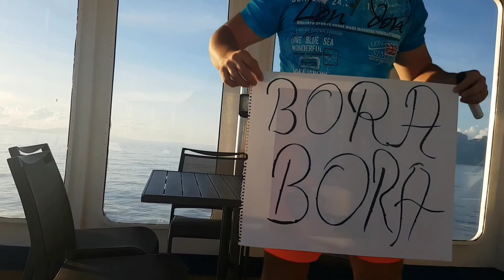Bora Bora Island Vlog - swimming with Sharks 🦈 & Stingrays, DJI flight & Vespa + Motorboot @ Lagoon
Bora Bora ArAnui 5 trip - Renting a motor scooter & cruising the island, descovering the Lagoon by Motorboat with Kai, swimming with Sting Rays & Curious Sharks, flying the DJI Drone for some stunning Aerials, filming the underwater World with a Samsung smartphone & Checking the Privat Island of Motu. Bora Bora is a small South Pacific island northwest of Tahiti in French Polynesia. Surrounded by sand-fringed motus (islets) and a turquoise lagoon protected by a coral reef, it’s known for its scuba diving. It's also a popular luxury resort destination where some guest bungalows are perched over the water on stilts. At the island's center rises Mt. Otemanu, a 727m dormant volcano.

- Welcome to the TraveLog (travel vlog GuideAngelo ) ! One life and the reason to live it at MAXIMUM - Have Fun or do something FUN every single day of your life & don't take it to seriously 🧘‍♂️ . That's my motto & I apply it successfully for more than 10 years now, travelling the World & sharing my adventures & special places with the internet people.

- I am a professional Guide, Fulltime Travel Expert & Video Maker focused on ACTIVE TRAVELING (hiking, cycling, eSkatboard, skiing, Mountainbiking, ebiken ). My travel vlog aims to be a reference source for fellow travelers with the same spirit. I filter all the information into this vlog about active travel, based on my own travel experience.

- Every day , I upload one new YouTube video clip about my travels around the world. The Official Channel of GuideAngelo in English. Traveling the World with my Drone - SPACEY.

- A TRAVEL Channel with Travel related items: Tech, News & Reviews by another kind of Travel Guide! Join me on this extraordinary journey!

- Your Daily Virtual Travel Adventure by GuideAngelo TraveLog (Travel Guide Angelo's Vlog)

GuideAngelo360 @ Gmail.com

Featuring my Gear : 100% Edited on SmartPhone - SAMSUNG S10+ & SAMSUNG TAB S6 with GOPRO QUIK & KineMaster